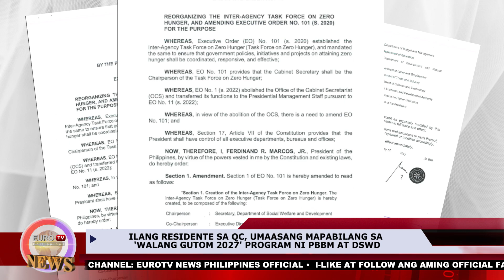ILANG RESIDENTE SA QC, UMAASANG MAPABILANG SA 'WALANG GUTOM 2027' PROGRAM NI PBBM AT DSWD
ILANG RESIDENTE SA QC, UMAASANG MAPABILANG SA 'WALANG GUTOM 2027' PROGRAM NI PBBM AT DSWD | Via Krizza Lopez

Ito rin ay kasunod ng adbokasiya ni Marcos na wakasan ang kagutuman sa bansa.

Ayon DSWD Secretary Rex Gatchalian, na ang planong Food Stamp Program sa ilalim ng Walang Gutom 2027, ay layong tugunan ang kagutuman at kahirapan ng pamilyang Pilipino.